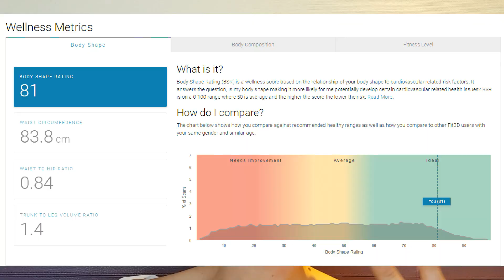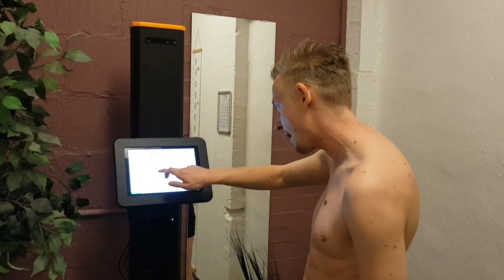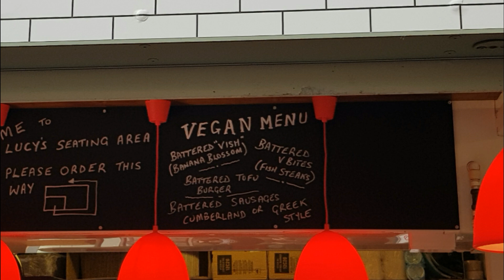Hench Herbivore Surprise Training Session! Vlog 03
Hench Herbivore and I have been friends online for years now and due to my injuries and time in hospital we never got to meet!

This weekend I found myself with some free time so I booked a surprise training session with Paul under a fake name, drover over night to get there and had an absolute blast, it was great!!

If you would like any help going vegan then get in touch with me!
My E-book "Helping your child succeed in martial arts" available now